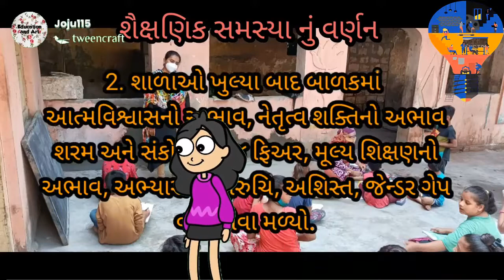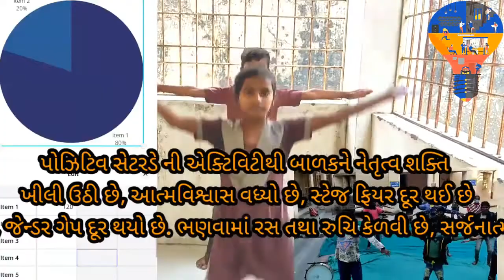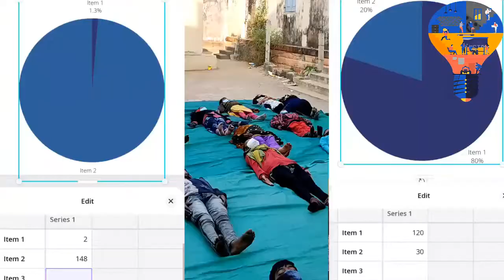Positive saturday with Mas PT and Other, માસ પીટી અને અન્ય સાથે સકારાત્મક શનિવાર, By: Gaj Nasimbanu.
Prepared by : Dr.M.V.Vekaria, DIET-porbandar